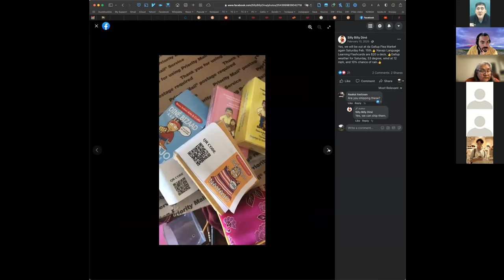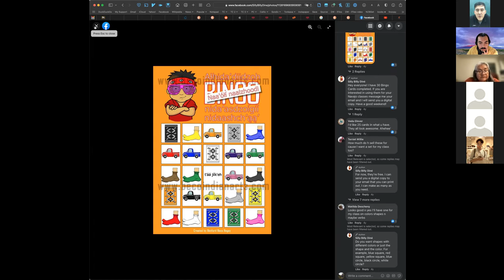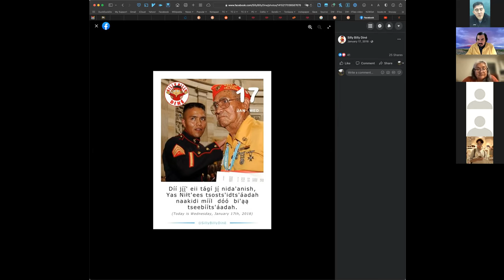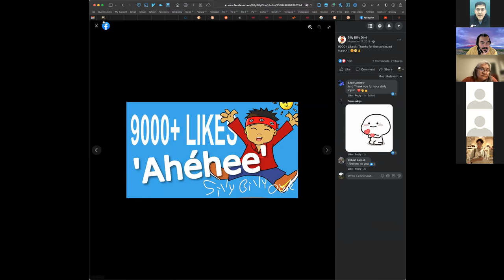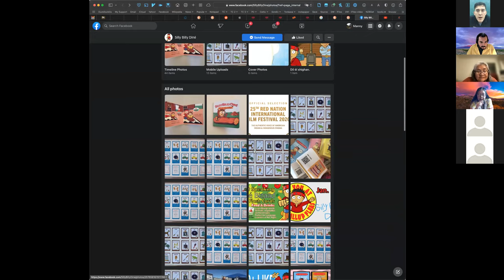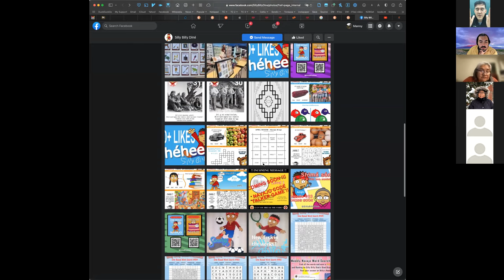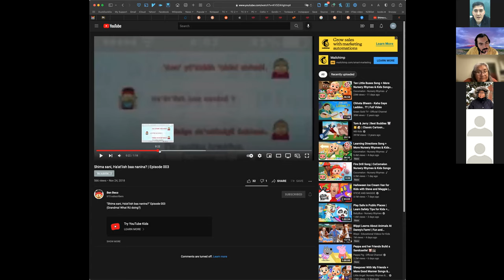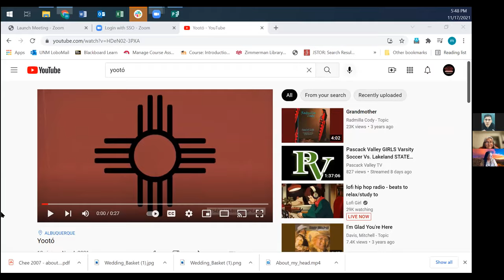DCN Online — Ben Beco: Multimedia Techniques for Indigenous Language Presentation & Preservation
UNM Diné Culture Night welcomed Benford Beco Begay, creator of Silly Billy Diné, a Navajo Language cartoon garnering attention from Film Festivals to Language educators across the Navajo Nation, on Wednesday, November 17th, 2021. Viewers will learn how to use their artistic talents to advocate for Diné Bizaad revitalization.